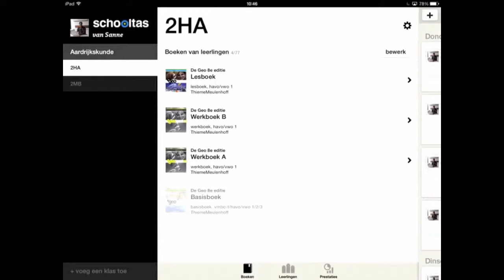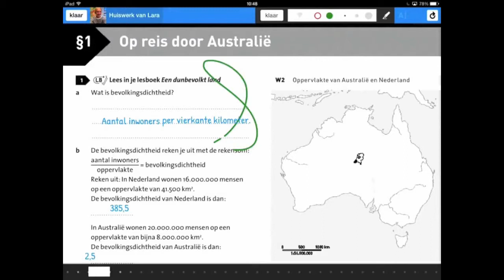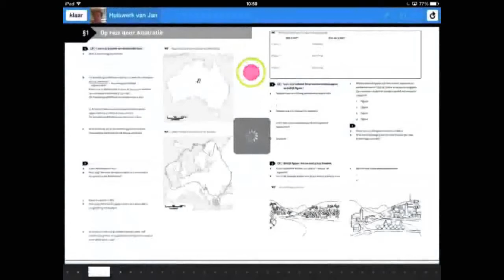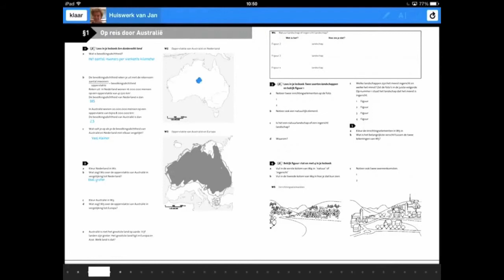11. Schooltas Quickstart | Hausaufgaben ansehen